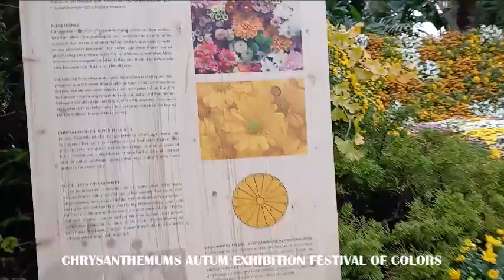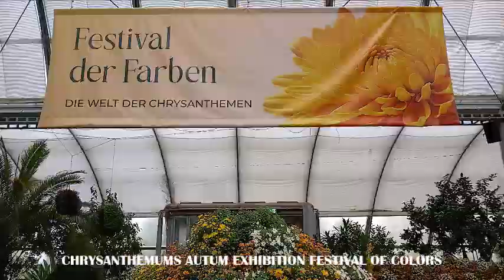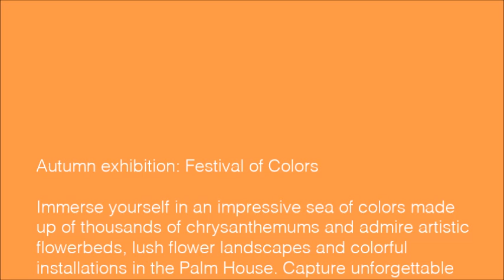CHRYSANTHEMUMS AUTUMN EXHIBITION DESTIVAL OF COLORS INSEL MAINAU GERMANY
Autumn exhibition: Festival of Colors

Immerse yourself in an impressive sea of ​​colors made up of thousands of chrysanthemums and admire artistic flowerbeds, lush flower landscapes and colorful installations in the Palm House. Capture unforgettable moments in this breathtaking setting and look forward to unique photo opportunities.